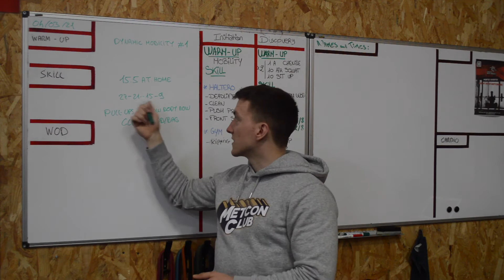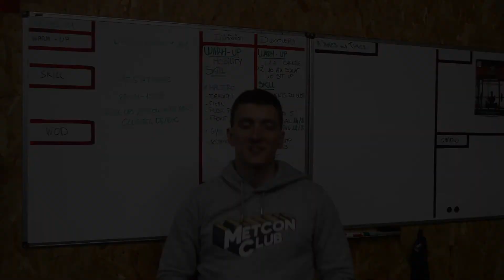BRIEFING WOD 4 SEMAINE 51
WOD OPEN PREP
15.5 AT HOME
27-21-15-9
PULL-UPS/PILLOW BODY ROW
CLUSTER DB/BAG